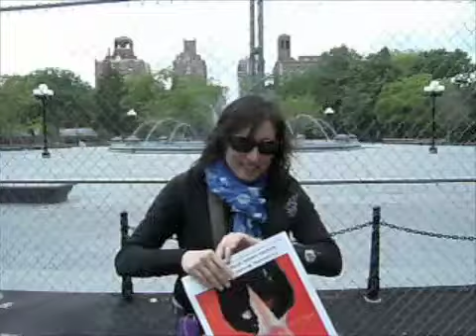Misspent $ Washington Sq. Park, help parks in poor areas, NYU graduationbelongs in Yankee Stadium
More tax payer money and private funds misspent and it is egregious.  That money could have gone to parks in the poorest neighborhood.   Also egregious is NYU turning the people of New York City out of a public park for their graduation.  NYU has grown so obscenely large their graduation should be in the "new" Yankee Stadium, the one New Yorker's cannot afford and leave Washington Square Park to the people.

Moving the fountain a few few and ripping out healthy trees was insane and it was done to make the park more picture perfect catering to tourism and NYU's real estate values since the evil empire, the purple reign of terror has used and abuses it's not for profit status to buy up as much of New York as possible.  You think someone would take a look at the anti-trust laws because the NYU monopoly is destroying the Village and transforming it into a soulless mall aka NYU-ville.

NYU uses the historic Washington Arch as their logo but continues to tear down our historic neighborhood.  NYU's logo should be a dorm with a dollar bill.

I was also told this was done to discourage protests and all the spectacles that make the park what it is so they made the space smaller with that goal.

I really believe city and federal government need more watch dogs when it comes to tax payers money and just about everything else and this is an example but even more heinous is the pension catastrophe and the pension scandals linked arm and arm as well as the conflict of interest board that never thinks anything is a conflict of interest until The New York Post exposes it for what is even thought it got an okay from the conflict of interest board.